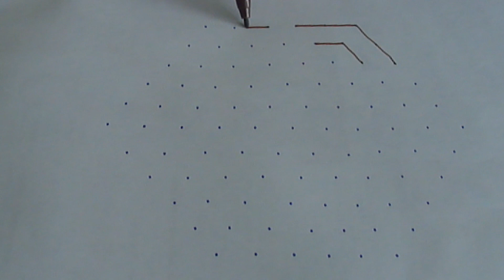11 to 6 Dot Rangoli | Chukkala Muggulu | Kolam | on Paper | SS Rangoli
11 to 6 Chukkala Muggulu.
11 to 6 Dot Rangoli.
11 to 6 Kolam.
Dot Rangoli / Chukkala Muggulu / Kolam on Paper under 2 minutes.
Rangoli for kids. Rangoli for beginners.
SS Rangoli - Video No 38